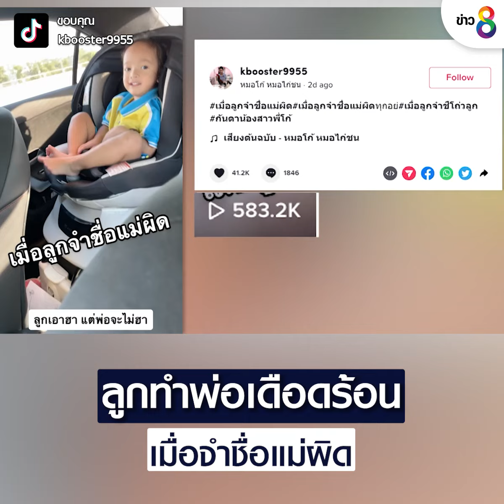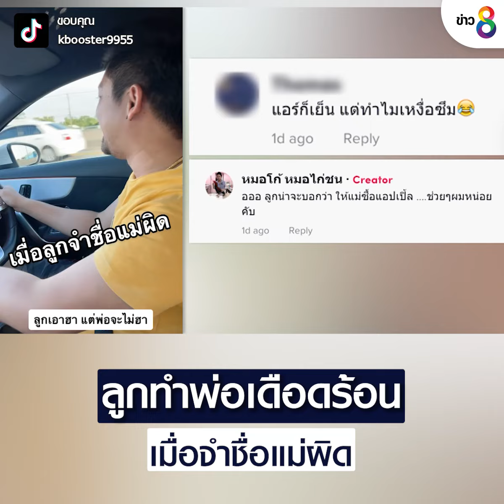ลูกทำพ่อเดือดร้อน เมื่อจำชื่อแม่ผิด | ข่าวช่อง8 | 28 ก.ค. 65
งานเข้าพ่อเต็มๆ เมื่อพ่อถามลูกว่า แม่ชื่ออะไร ลูกกลับบอกชื่อแม่ผิด
ทำเอาพ่อเลิ่กลั่ก

ขอบคุณข้อมูลและคลิปภาพจาก : TikTok kbooster9955